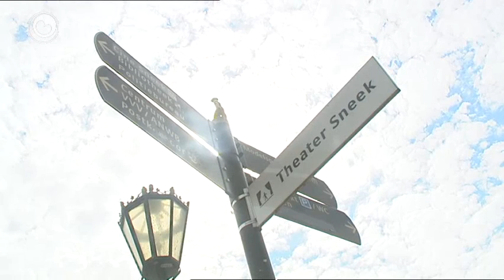Teater Snits leit op skema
Nettsjinsteande fertraging oan it begjin leit de bou fan it nije teater yn Snits aardich op skema. Oer in pear wiken binne de kontoeren fan it nijste teater fan Fryslân goed te sjen. De stielen konstruksje fan it gebou komt dan op it bouplak oan om monteard te wurden. Mei-inoar wurdt 350 ton stiel foar de skouboarch brûkt.

It teater komt yn it Kultureel Kwartier. Dat gebiet bestiet fierder út Sintrum foar de keunsten, de Noardertsjerke en Poppoadium It Bolwurk.